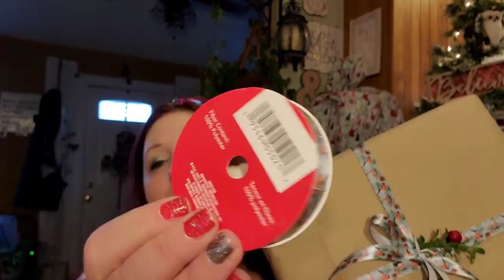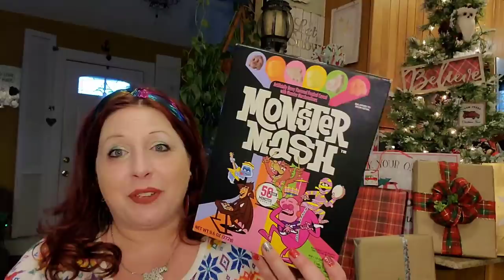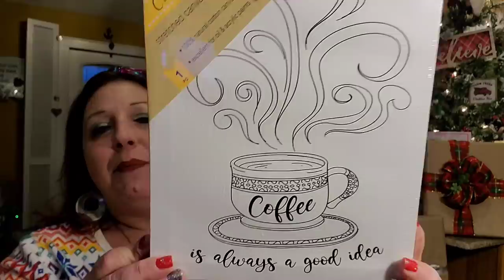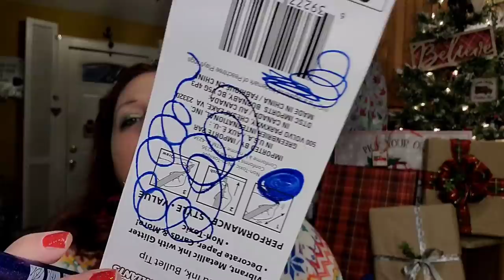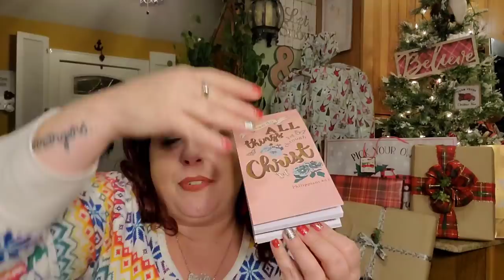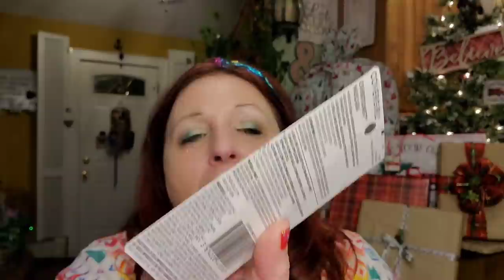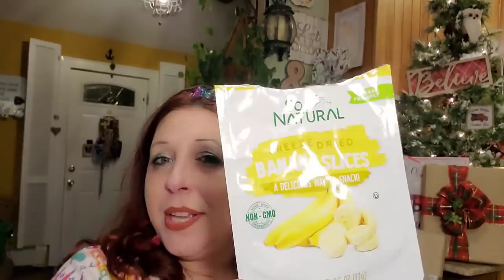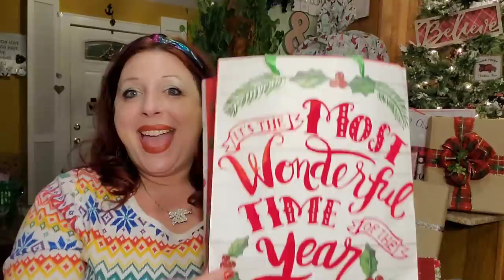huge dollar tree haul filled w money saving tips & tricks to stretch those holiday gifting bucks